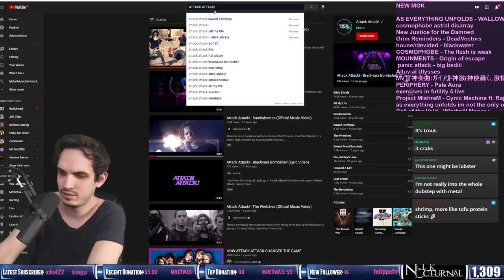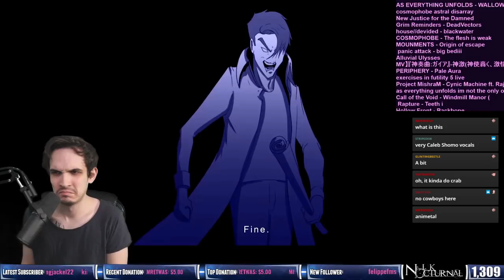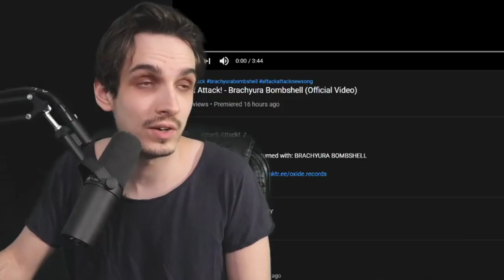Nik Nocturnal reacts | Attack Attack! - Brachyura Bombshell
Nik Nocturnal reacts to the new Attack Attack! song "Brachyura Bombshell" live on Twitch during the New Music Friday stream.

Show your support for Nik Nocturnal 🙏